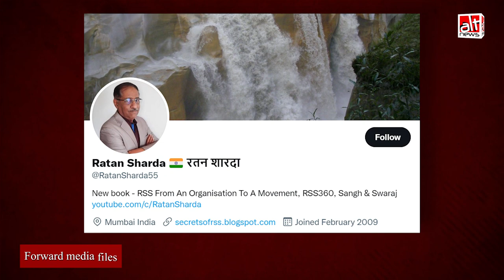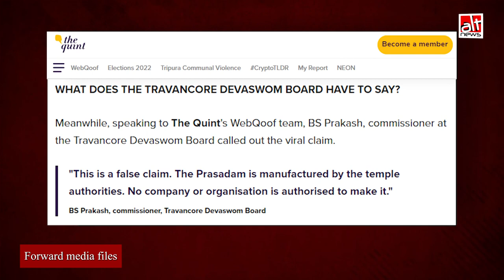Fact-check: Kerala के Sabarimala मंदिर का प्रसाद एक इस्लामिक कंपनी बनाती है?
An image is being shared with the false claim that the devotional offering called 'Aaravana Payasam' offered to the deity at Sabrimala temple is made by an Islamic company 'Al Zaha'.  Watch this Alt News video report to know more.